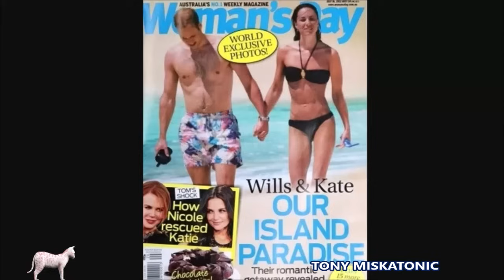EL COMENTARIO MORDAZ DE LA REINA ISABEL II, QUE CALÓ HONDO EN KATE Y WILLIAM.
Únete a este canal para acceder a sus beneficios:
Antes de instalarse en la Familia Real , la Princesa de Gales había sido vista a menudo viajando en un avión para disfrutar de unas lujosas vacaciones.

William y Kate fueron vistos de vacaciones en la isla caribeña de Mustique con la familia Middleton, o en un viaje de esquí en pareja a los Alpes.

Si bien para muchos su estilo de vida del jet-set parecía de ensueño, no impresionó a la difunta Reina, quien aparentemente expresó su preocupación por la cantidad de vacaciones que su futura nieta política tomaba cada año.